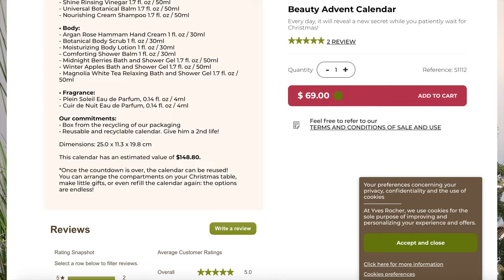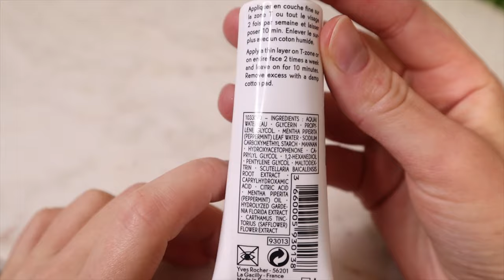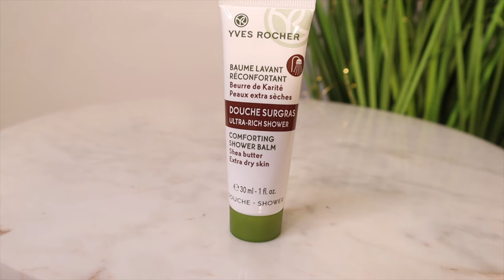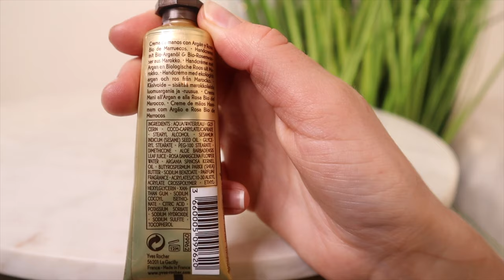АДВЕНТ КАЛЕНДАРЬ ИВ РОШЕ НА 11 ТЫСЯЧ! МАЛЕНЬКИЙ ДА УДАЛЕНЬКИЙ?!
Сегодня мы распахнем двери во Францию и распакуем рождественский адвент календарь от ИВ РОШЕ, или Yves Rocher на французский манер, который обещает нам наполнение  более чем на 11 тысяч рублей! Так ли это? Я сделала свои подсчеты, поэтому смело смотрите, потому что эту распаковку можно поистине назвать честной 😀💃 Так маленький он, или удаленький?

ЧТО НА МНЕ НАДЕТО:

Пиджак Zara
Топ Zara

💖FAQ:
-Возраст: 25 лет, Близнецы
-Местоположение: Тампа, USA
-Камера: Canon M50